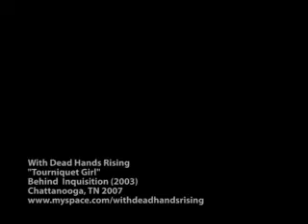With Dead Hands Rising - "Tourniquet Girl"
From their album Behind Inquisitiion (2003) we recorded them live in Chattanooga, TN on November 01, 2007.  The band has a new album coming early 08 on Mediaskare Records!